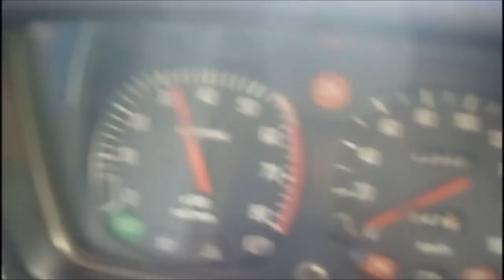Car running on ultrasonic gasoline mist (3 of 5)